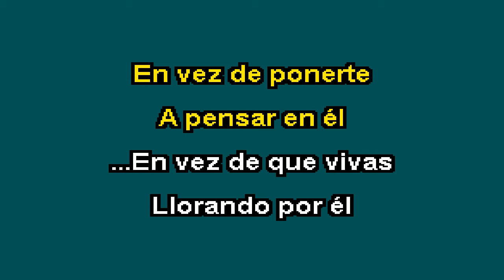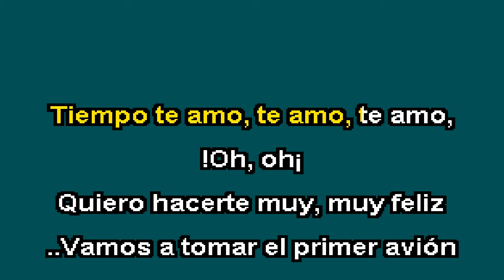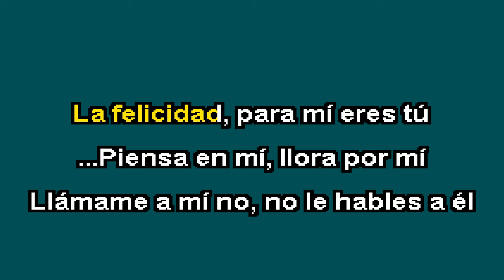Grupo Mojado - Piensa En Mi (Karaoke)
Hola que tal amigos de YouTube les pido una disculpa por no haber subido contenido a mi canal desde hace tiempo pero tuve algunos problemas, de ahora en adelante el canal va a tener mejoras en algunas cosas, también las pistas de audio sera hechas por al 100% espero que les guste todo lo nuevo que estoy a punto de subir, estoy de regreso con nuevas cosas, les mando un gran saludo.

Hoy les traigo esta hermosa canción al estilo del grupo mojado espero les guste.